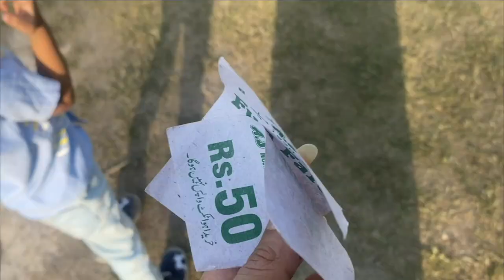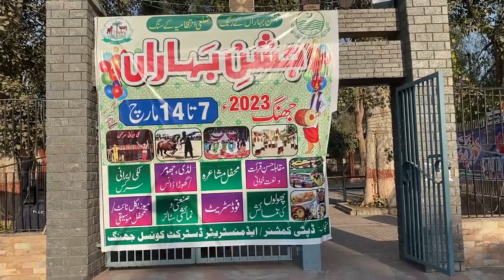| Jashan E Baharan Vlog || Mela Jhang City || Jhang Shahar Mela || Spring Festival |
Hello viewers!

I'm your Host AYESHA ASAD

Please watch the video till end, I hope you will be going to enjoy this video.

Also tell me your valuable remarks in comment section below.

Jashn-E-Bahaaraa
Jodhaa Akbar
Jashan-E-Bahara
Spring Festival 2022
Jashan e Baharan celebration
Government Girls Elementary School
Spring Festival 2022
Mela (2000) Full Hindi Movie
mela hindi movie
mela 2000 movie
Johnny Lever movies Tinu Verma movies
aamir khan twinkle khanna movies
Indian Fun Fair Park
Amusement
Mela, Giant Ferris Wheel, Dragon Train, Jhula, Rides Vadodara
Indian Fun Fair
Indian Fun Park
Sakhi Sarwar Mela Video
Village Mela In DG Khan, Punjab, Pakistan
Intents Festival 2022
Pakistan's Culture and Folk Songs by Bahria Foundation School & College HAZRO Campus
PAKISTAN
Pakistani All Culture | Saraiki | Sindhi|Balochi |Gilgit|Punjabi |Kashimiri | Pathani cultures 2022
Punjab Culture Song by Abrar ul haq
Mein Fauji Pakistan Da
Jhang k Logo ki Pehchan kiya hai
Punjabi Zuban Kesy Bolty Hen
Jhang Pakistan
Jhang city
jhang city
jhang shahar
jhang district
Jhang City Full Documentary in Urdu
Discover Pakistan TV
Jhang
Jhang documentary
Jhang pakistan
jhang city
mai heer darbar
darbar mai heer
heer ranjha darbar location
heer ranjha mazar jhang location
heer ka mazar location map
heer ranjha darbar jhang
heer ranjha darbar
District Jhang Documentary & History In Urdu\Hindi
History of jhang city punjab Pakistan District jhang city of heer rangha
Dekho Pakistan Ko
district jhang

Stay happy, Stay blessed!
Allah Hafiz